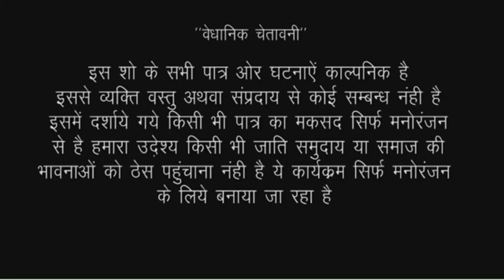चंद पैसों के लिए दबंग मालिक ने बनीहारीन को ठोका देखिए फिर क्या हुआ//Bhojpuri comedy video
actor Ramlal Chaudhary Ram Kumar Puja Mishra firingi Baba and tem